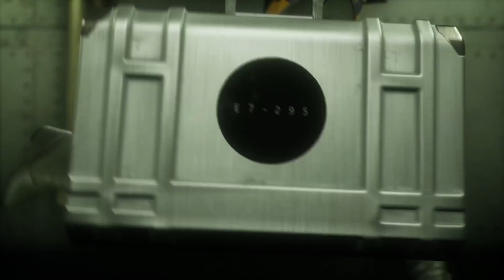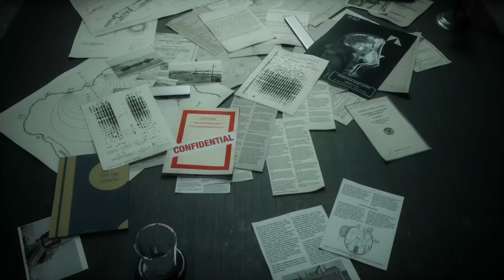Rogue Company RUNWAY | Official Cinematic Teaser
RogueCompany ADGTrailers ADGNews HiRez MOBA FreeToPlay PS5 PS4 XboxSeriesX XboxOne XboxSeriesS ADGEnt presents "Rogue Company RUNWAY | Official Cinematic Teaser" JustBecauseImHyped and wanted to share. Let's Go! I'll be returning o making Rogue Company content again. I never stopped playing just stopped creating content after being denied partnership with Hi-Rez. Learn more details on this upcoming release and insight on me returning to making Rogue Company content and even support by going